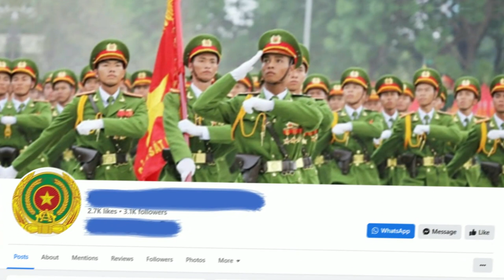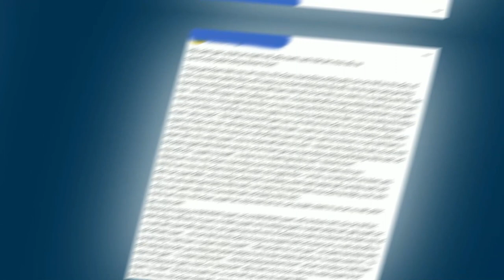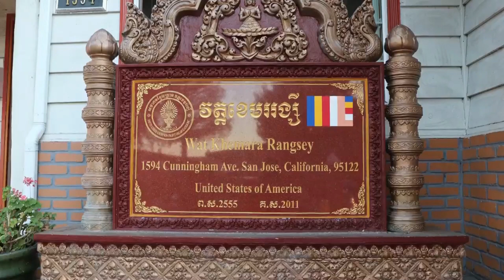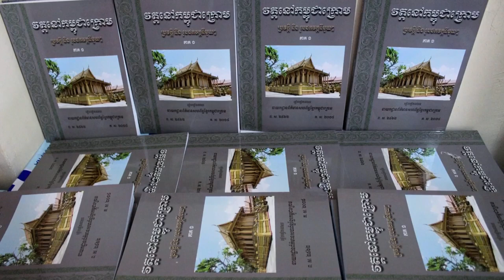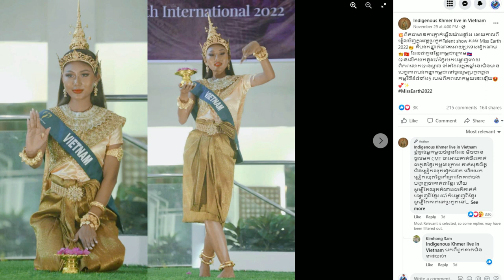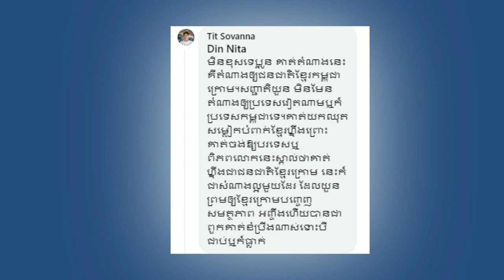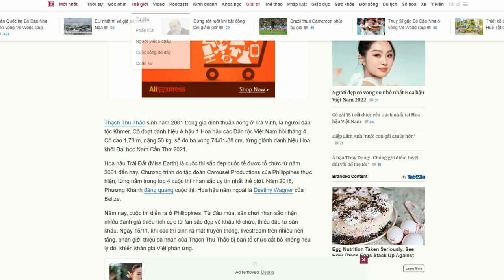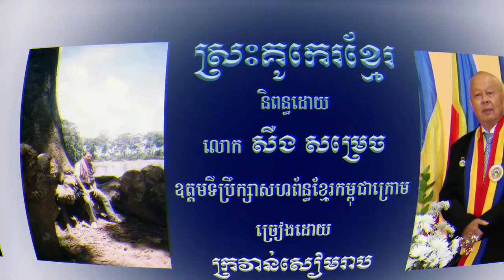វីដេអូទី ១៥២ - អរុណសួស្ដី កម្ពុជាក្រោម ថ្ងៃទី ៣ ខែធ្នូ ឆ្នាំ ២០២២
អរុណសួស្ដី កម្ពុជាក្រោម ថ្ងៃទី ៣ ខែធ្នូ ឆ្នាំ ២០២២